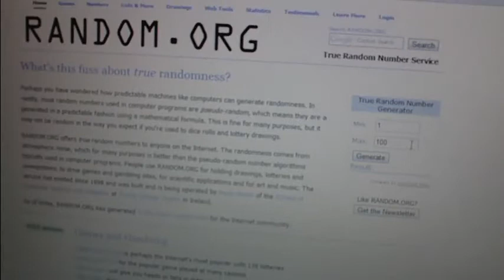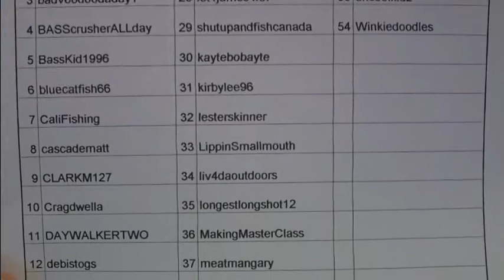Winner Of The Floating Fishing Pliers From Floatingpliers.com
Thank you to everyone who entered, and for all of the great comments that you were so gracious enough to leave. As always, I truly appreciate the support, positive feedback, and friendship that you extend my way!

I would also like to offer a special Thank You to the good people over at FloatingPliers.com for graciously and generously sponsoring this giveaway. These awesome pliers can be found on their website for purchase (very reasonably priced by the way) at:

I'll see ya on the water friends. Until then... Tight Lines!!